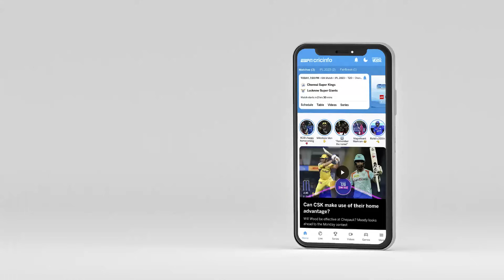Cheer for Greatness: Do New Zealand favor against Bangladesh? | NZ Vs BAN | World Cup 2023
Dale Steyn and Anil Kumble look ahead to the Bangladesh vs New Zealand, World Cup 2023 contest.